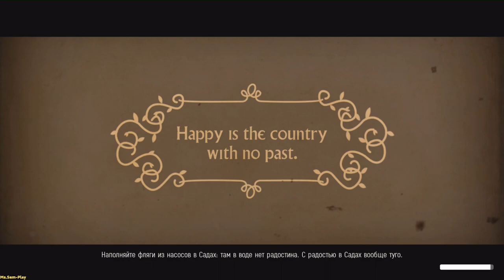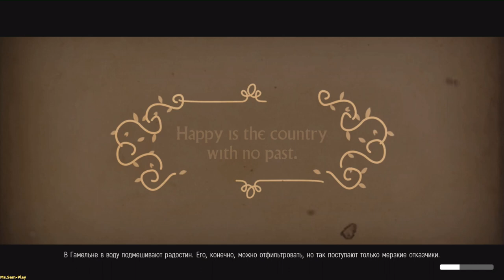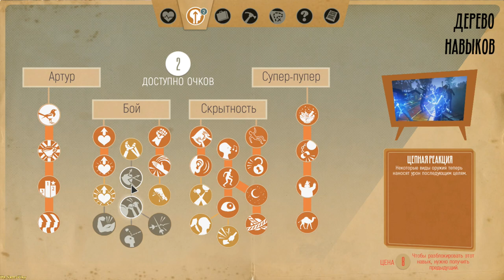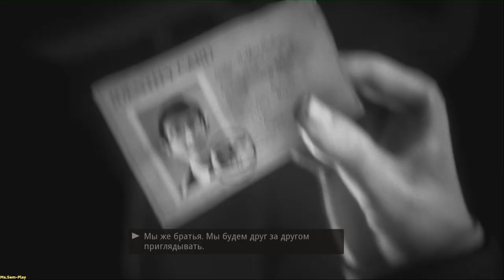We Happy Few ► Faraday's Cage(Клетка Фарадея) №21